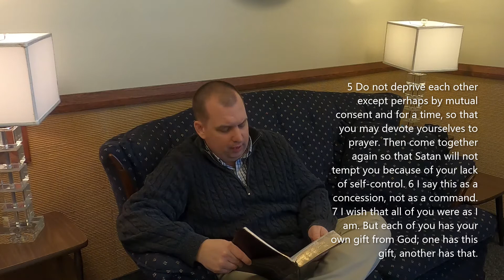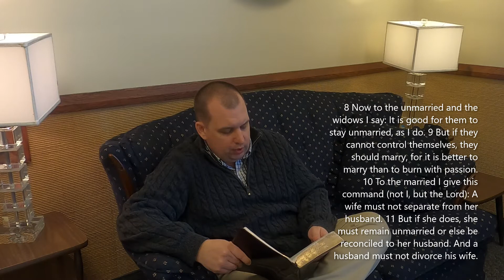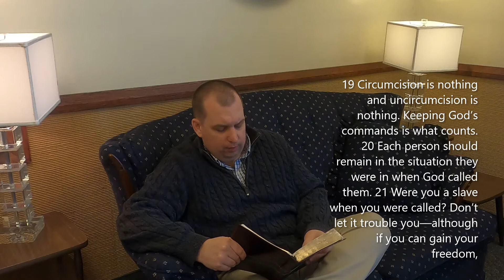Prodigal Church, Session 7, Relationships, 1 Corinthians, WBC